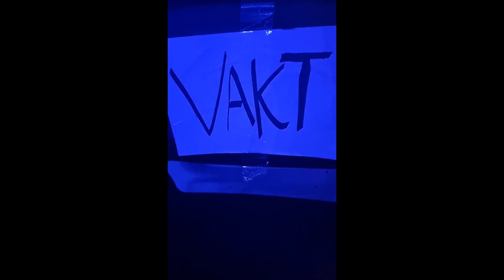Medarbeiderfilm 2023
Frå Vossa Jazz 2023!